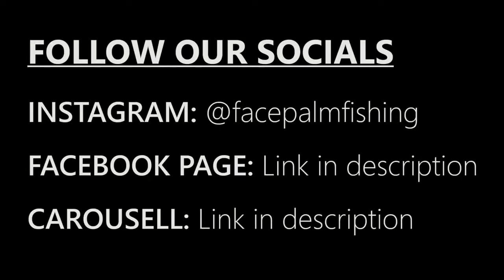Light Saltwater Luring (SG) _ VLOG 16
Fishing & Cooking
My channel fishing TVN, thank you!

Fishing
cooking
fish
cook